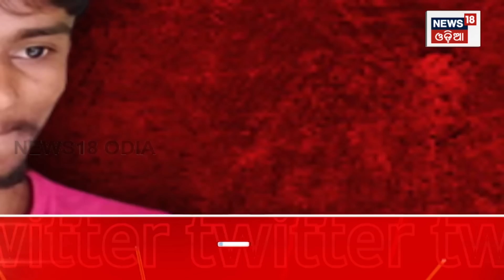ସନ୍ଦେହ ଘେରରେ ‘ସୀମା’ ପାର୍ ପ୍ରେମ, ISI ଏଜେଣ୍ଟ ନୁହେଁ ତ? ଉଠାଇ ନେଲା ପୋଲିସ| Seema Haider-Sachin | Odia News